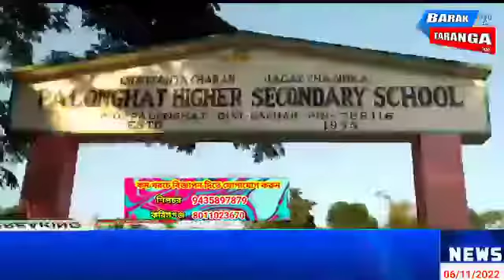ইউং ক্যোম মার্শাল আর্টের ব্ল্যাক বেল্ট পরীক্ষা নরসিংহপুর ও পালংঘাটে